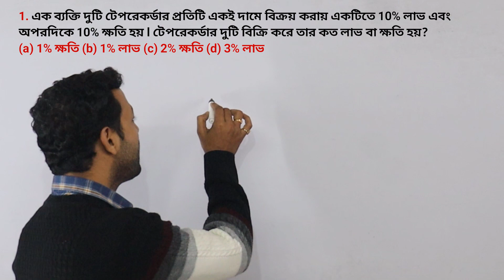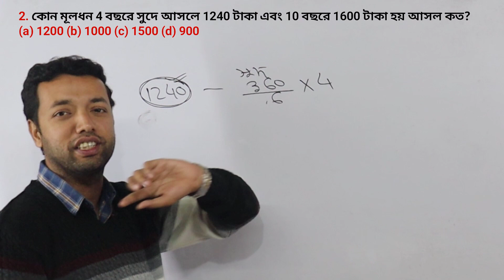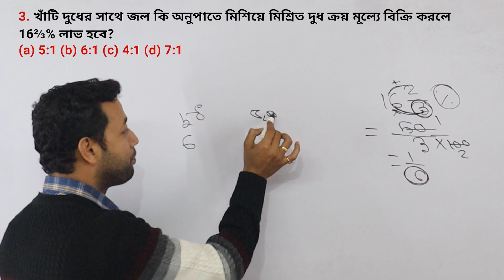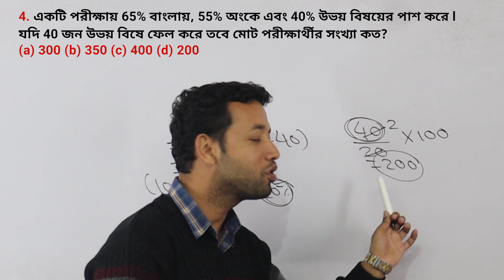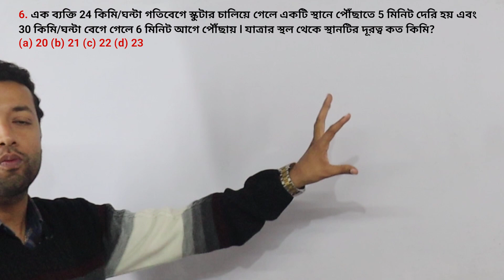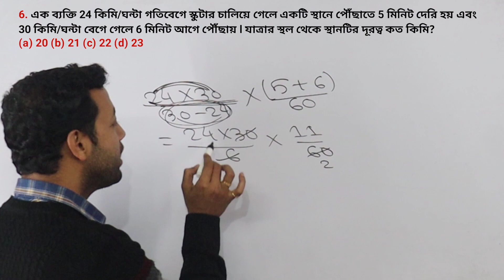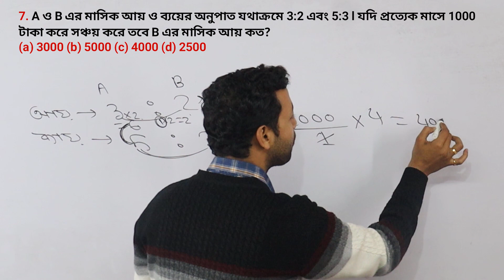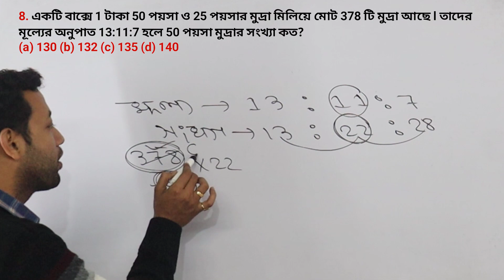Shortcut math tricks | Shortcut math tricks in bengali | shortcut math tricks for competitive exams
আজকের ভিডিওতে  ৮টি অঙ্ক দেওয়া হয়েছে এই অংক গুলি শর্টকাট পদ্ধতিতে দেখানো হয়েছে যেন ছাত্ররা মাত্র 2 সেকেন্ডে এই অংক গুলি করতে পারে তার সাথে পাঁচটি টাইপ দেখানো হয়েছে যা পরীক্ষায় বারবার রিপিট করে এবং ছাত্ররা নিরাশ হয় ফিরে আসে কিন্তু এই ভিডিও দেখার পর ছাত্ররা আনন্দের সঙ্গে এই প্রশ্নগুলোর উত্তর করতে পারবে এবং এত কম সময়ে মাত্র 2 সেকেন্ডে